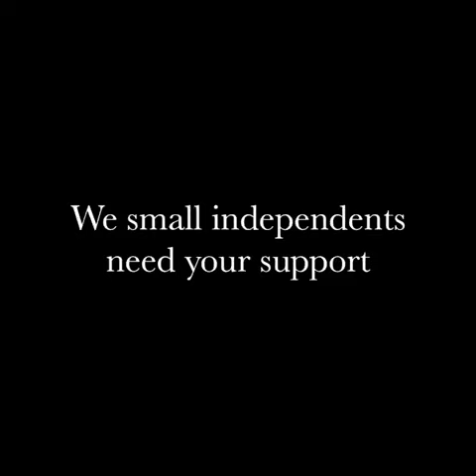Building a Cheese Tasting/Ageing and Event Space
We have been purveyors of the finest wine, cheese and foods for over a  decade. The shop was thrilled to be awarded best new Cheese Retailer in 2011.

Since Covid-19 hit our shore, "No2 Pound Street" has been evolving. We lost all of our seating and a large chunk of revenue.

In order to move forward we want to help save small producers, cheese farmers, Indy wine producers. We now need funding to build an affinage room, tasting and training room.

We would like to work in association with The Academy of Cheese and the Wine & Spirit Education Trust and to educate people about cheese and wine.

We hope that this will be enough for us to build new jobs and put back a revenue stream that has been taken. The aim is to save our business whilst helping others.